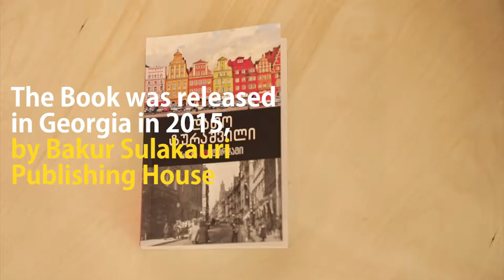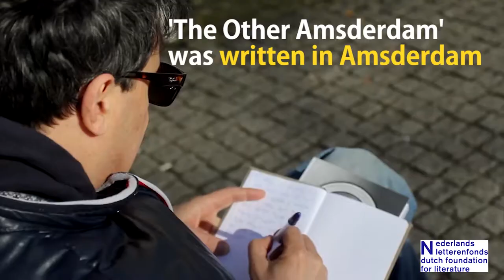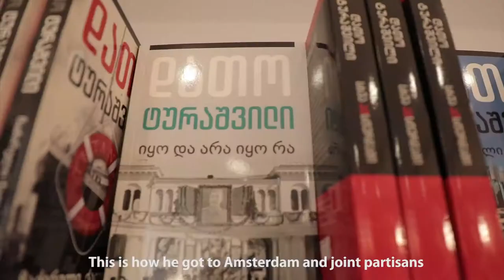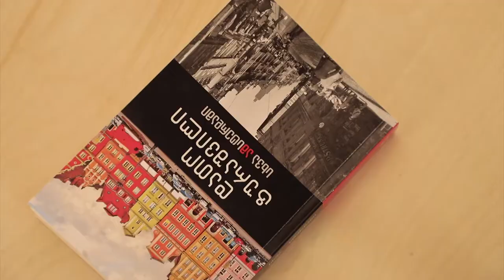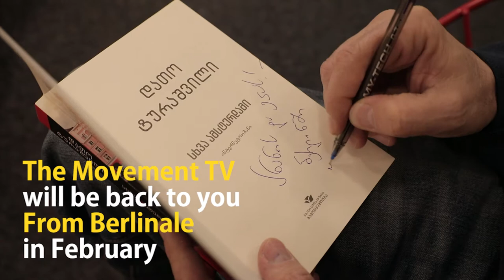დათო ტურაშვილი / Dato Turashvili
THE MOVEMENT TV წაარმოგიდგენთ მწერალ დათო ტურაშვილს, რომლის წიგნი კინოფესტივალ ბერლინალეს წიგნების სექციაში მოხვდა. პირველად ისტორიაში, ბერლინის კინოფესტივალმა არჩევანი ქართულ წიგნზე შეაჩერა. დათო ტურაშვილის "სხვა ამსტერდამი" მსოფლიოს 12 საუკეთესო წიგნს შორის მოხვდა.

THE MOVEMENT TV presents writer Dato Turashvili, whose book is selected for Berlinale Film Festival Book section. This is the first time in history, when Berlin Film Festival selects Georgian author. Dato Turashvili's "Another Amsterdam" is among 12 best books worldwide.